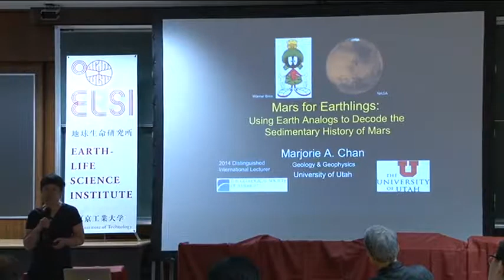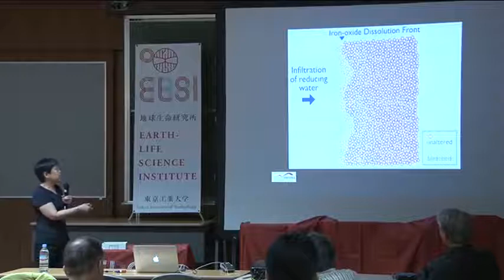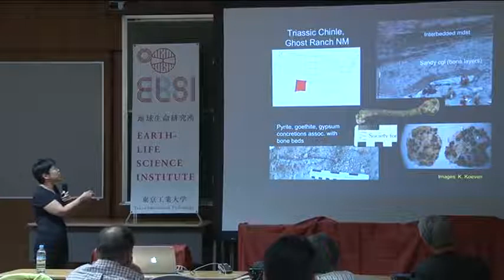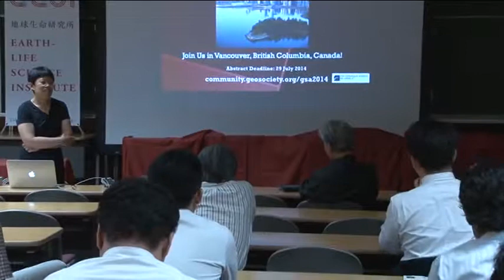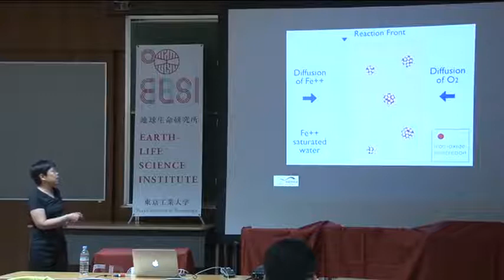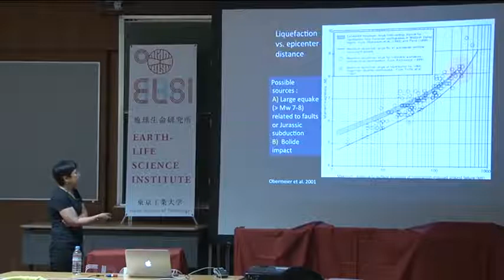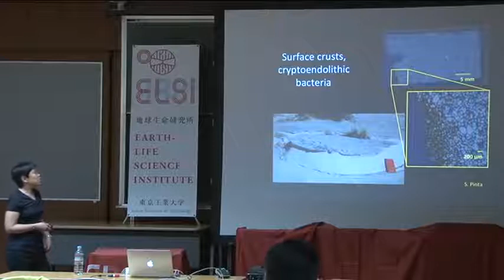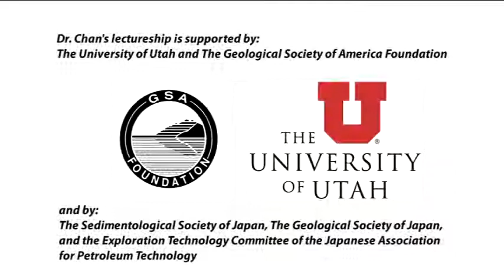Marjorie A. Chan - 2014 GSA Distinguished International Lecturer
The Geological Society of America (GSA)
2014 Distinguished International Lecturer

Dr. Marjorie A. Chan
Professor of Geology
Department of Geology & Geophysics
University of Utah, Salt Lake City

Lecture 1 -
Mars for Earthlings: Using Earth Analogs to Decode the Sedimentary History of Mars

Lecture 2 - Eolian Explorations: Dunes, Deformation, and Diagenesis